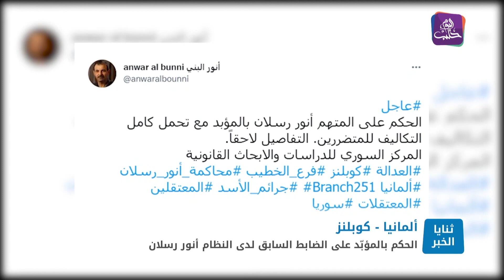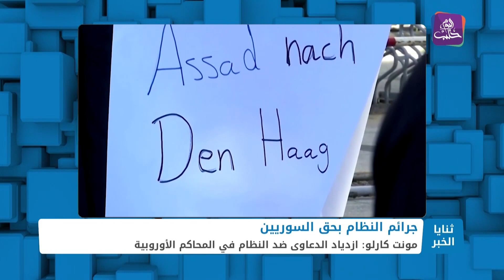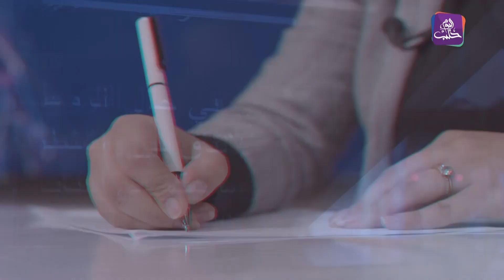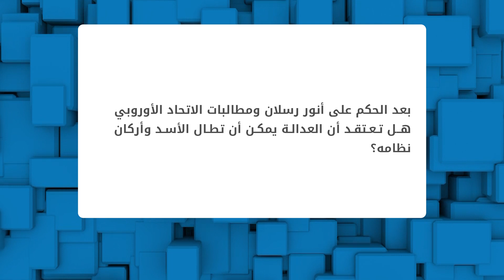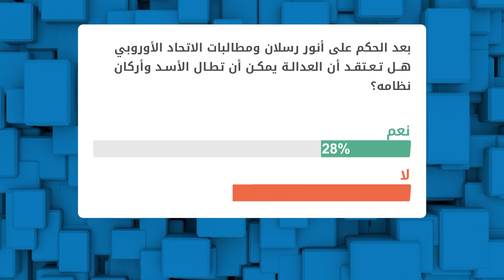ثنايا الخبر الاتحاد الأوروبي يطالب بإحالة ملف سوريا للجنايات الدولية بعد الحكم على أنور رسلان